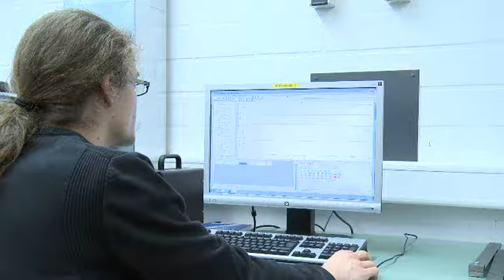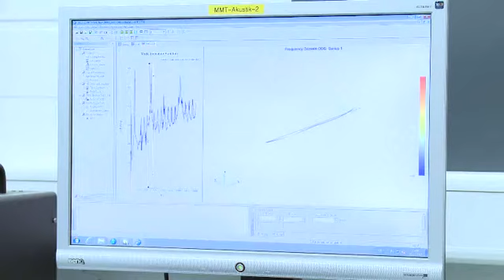University of Karlsruhe Vibration & Acoustics laboratory using OROS Analyzers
Nice movie in German showing the use of OR36 multi-channels noise and vibration analyzers, Sound Intensity Software, Sound Quality Software, OROS Modal Software, Micros with Tripods, SI Probe, .